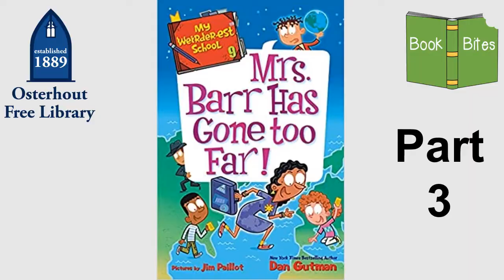Book Bites: Mrs. Barr Has Gone too Far! pt. 3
Join us for part 3 of Mrs. Barr Has Gone Too Far!